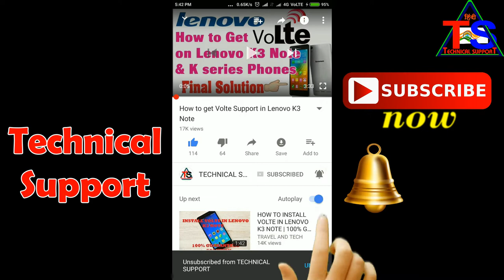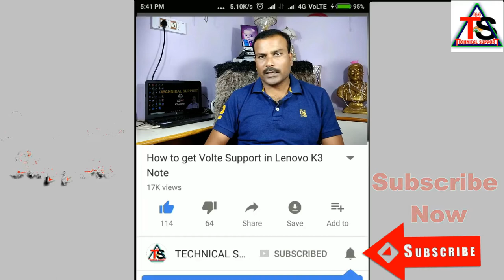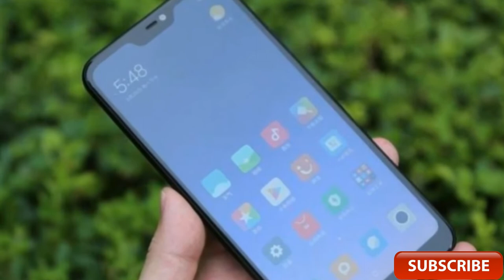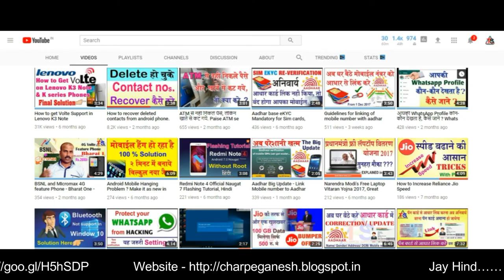Mi A2 & Mi A2 Lite Confirmed to launch in India ? Price ?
Is video me hum bat karenge Mi A2 & Mi A2 Lite ke bare me, Jo is July 2018 me launch ho sakta hai jiske Confirm leak aa chuke hai.iss video me humne bat ki hai iss phone ke Specifications,Features,hardware configuration or expected price ki.

Aur Technology se related Latest Updates pane ke liye

Best Suggession For you (2018) –
Bye Link -
Samsung Galaxy S9
Samsung Galaxy S9 Plus
Mi Mix 2
OPPO F3 Plus (6GB RAM) BLACK
Samsung A7 2017
MOTO X4- BLACK
Under 20000
Honor 6X
Redmi Note 5 (Gold, 64 GB)
VIVO V7+ BLACK
Gionee A1 Plus
Samsung Galaxy A5
Lenovo Z2 Plus
Honor 9 Lite
Mi A1
Under 10000
Redmi Note 5 (Gold, 32 GB)
Redmi 5A (Gold, 3/32 GB)
Redmi 5A (Gold, 2/16 GB)
Coolpad Cool 1 (4 GB RAM)
Lenovo K8 plus
Micromax Canvas Infinity (Black, 32 GB)

Channel Started - 9 May 2017

About - Technical Support is a YouTube Channel, where you will find technological videos in Hindi,